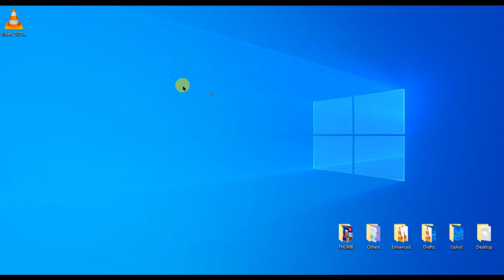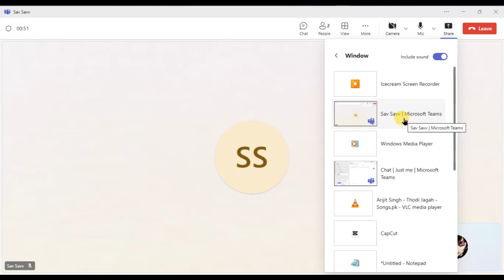How to Add Background Music in Microsoft Teams Meetings 2025?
Want to add background music in Microsoft Teams meetings? Whether you want to play soft music during a presentation or add an engaging soundtrack for better productivity, this step-by-step guide will show you how to do it easily on your Microsoft Teams desktop app. Learn how to enable background music in Teams meetings, adjust audio settings, and ensure your sound is clear for all participants. We’ll also cover tips on playing music in Teams without disruptions, the best audio settings, and how to use apps like Spotify or YouTube for seamless background music.